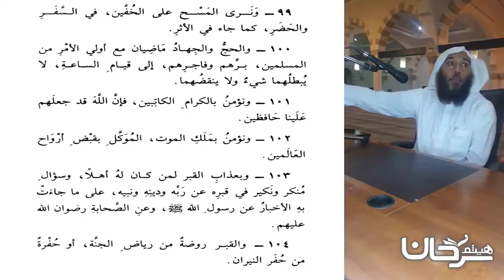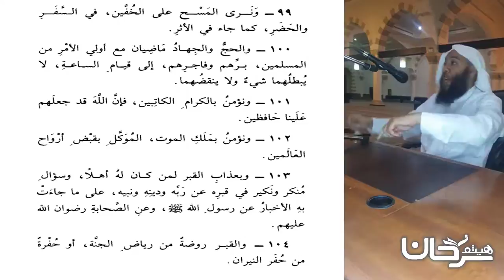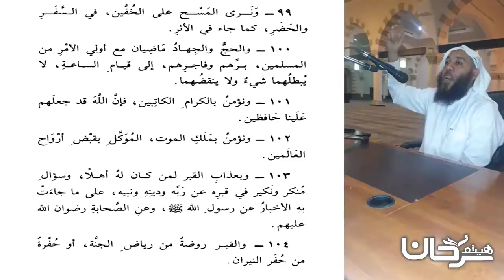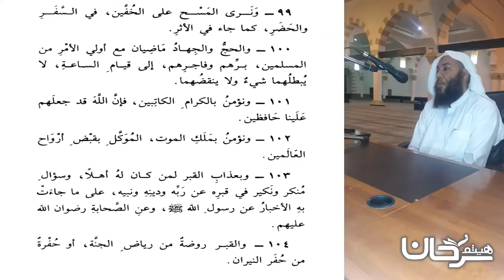74/22 ونرى المسح على الخفين...